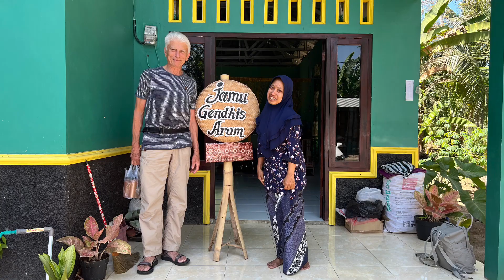Proces przygotowywania jamu - kunir asem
Prosta receptura, bardzo tu popularnego jamu zwanego kunir asem (or kunyit asam). Głównymi składnikami tego jamu, mającym głównie odtruwające i przeciwzapalne własności, jest świeża jawajska kurkuma (kunyit), tamaryndowiec (asam) i cukier palmowy.